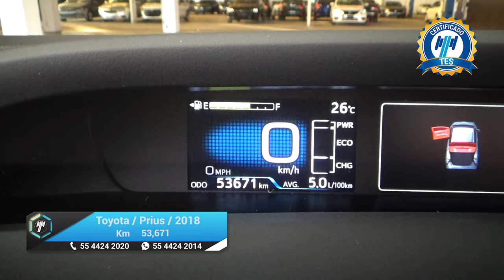Toyota / Prius / 2018 - 16848